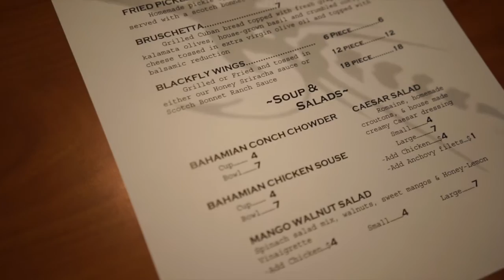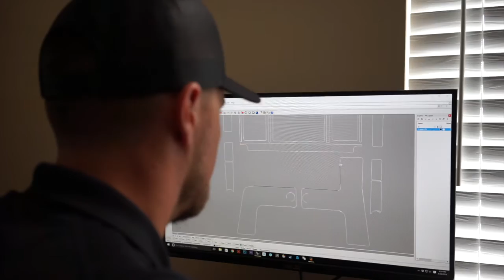Tarpon Tap Room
Life on the Fly - 023

Black Fly Tap Room in Jax is finally open!! Check it out! Also, Netflix and Chill.